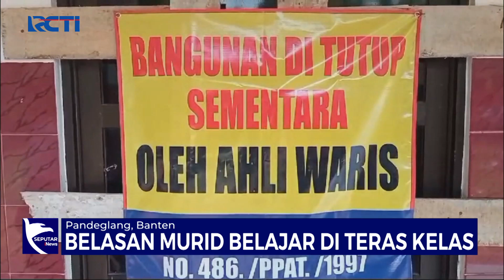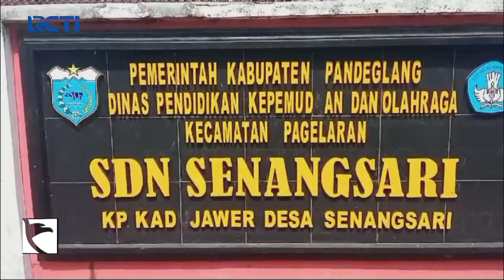SDN Senangsari Disegel oleh Ahli Waris Tanah, Pembelajaran Terganggu - SIP 04/10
Saksikan info berita terkini di:
Seputar iNews Pagi: Setiap Hari Pukul 04.30 WIB
Seputar iNews Siang: Setiap Hari Pukul 11.30 WIB
Seputar iNews Malam: Senin – Jumat 01.00 WIB
Seputar iNews: Senin – Jumat 09.00 | 11.00 | 13.00 | 14.00 | 18.00 | 23.00